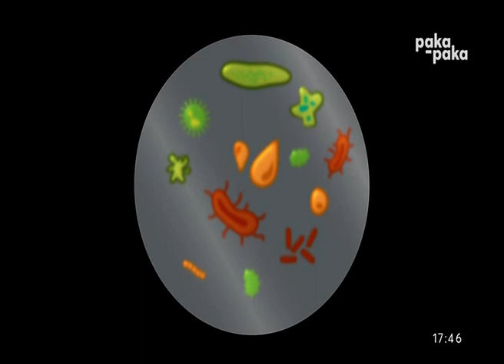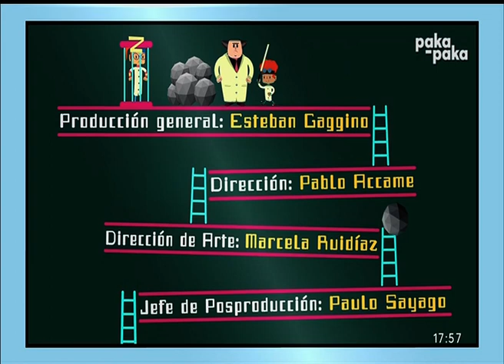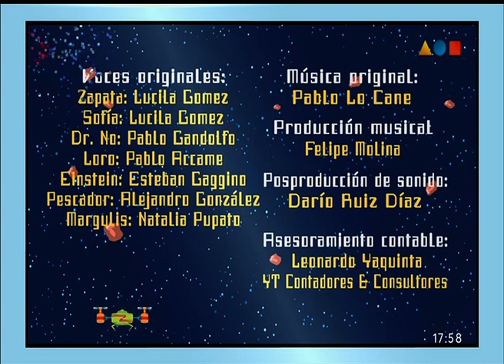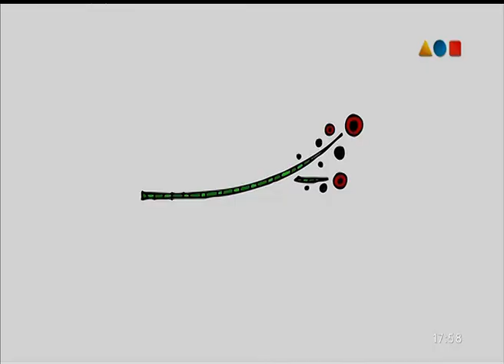CIENCIA ZAPATA CAPITULO, LA ISLA MALDITA